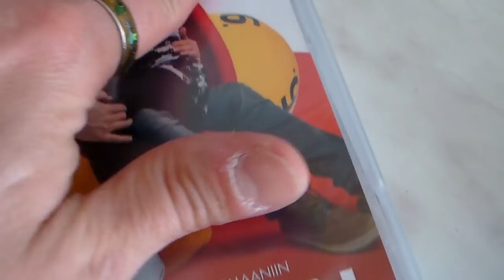Nyt ON! siivottu 5/5